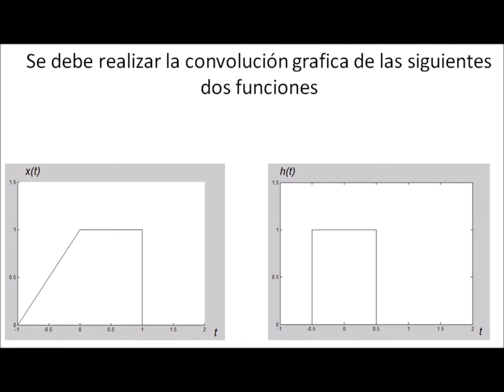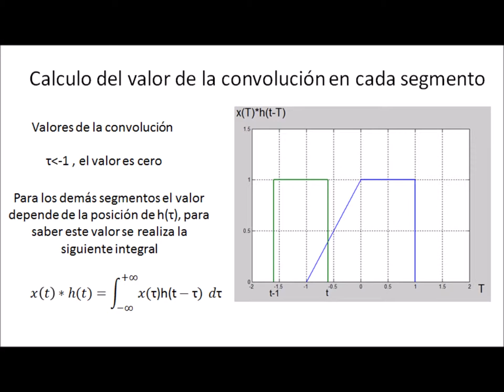“Ejercicio 15 Convolución Verano 2016 –Brenes Martínez Diego”